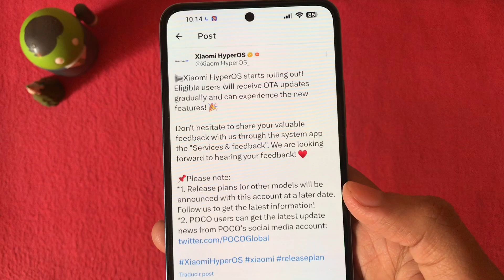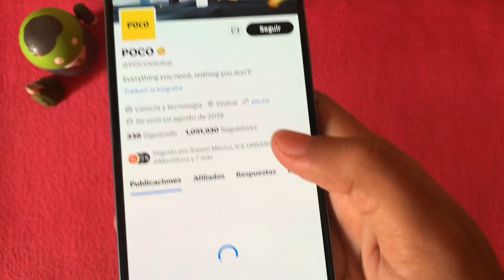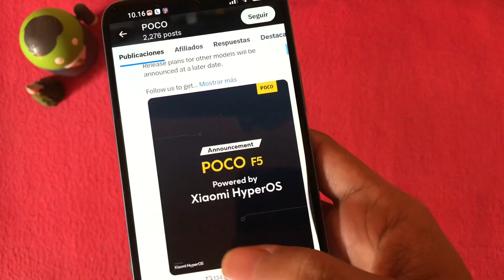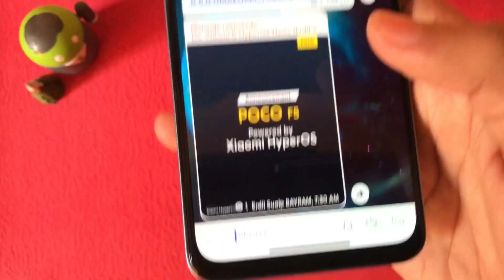😱XIAOMI OFICIAL ANUNCIA Y ENVIA HyperOS GLOBAL POR OTA A SUS REDMI Y POCO💯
SALUDOS Y EXCELENTES NOTICIAS :D

*Fersar corweiss
*Ewan Slim
*Luis medina
*Gerardo Vera Resendiz
*Joel González
*Lalo Montaño leal
*HIDE